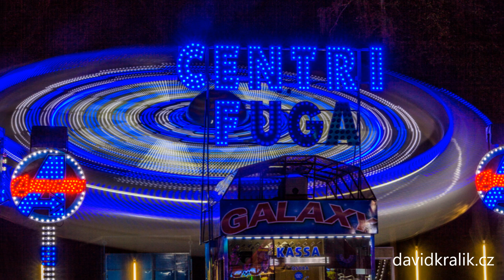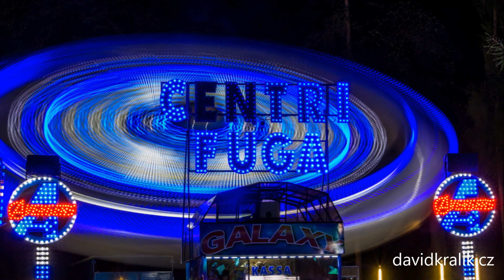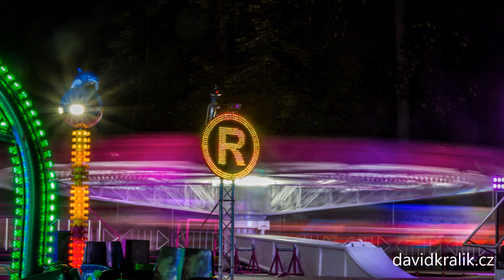Libochovická pouť v noci